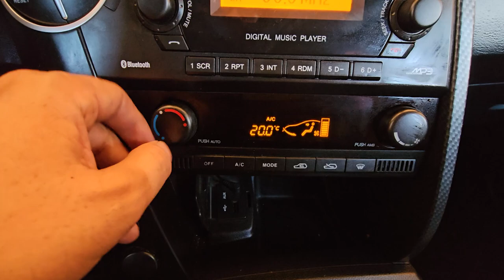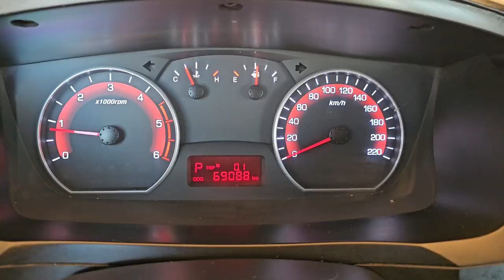2015 ssangyong korando sports used car export (FP222704) carwara, 카와라 코란도 스포츠 수출